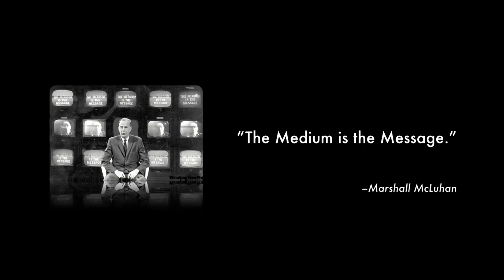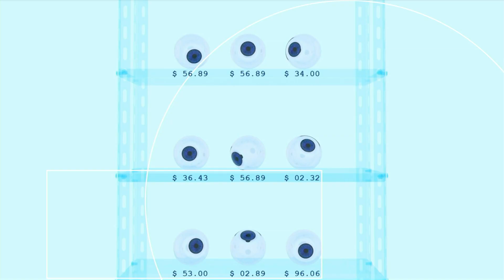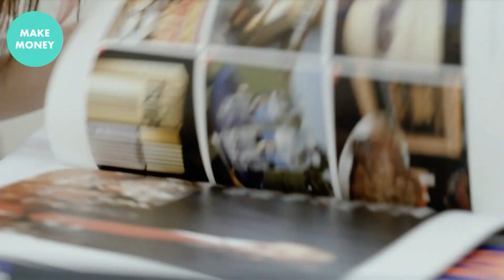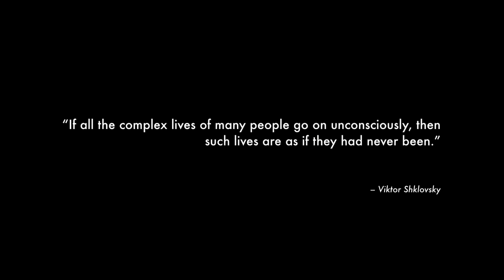How Technology Mediates the Way We Perceive Reality | Jiabao Limulti | TEDxBeaconStreet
Jiabao Li augments human sensation with her wearables and interactive installations, raising questions about technology's influence on perception, identity, and emotion. In this quirky and thought-provoking talk, she explores the role of technology between perception and reality, and the commoditization of the user’s attention. How in today’s digital age, the medium is truly the message. Working at the intersection of emerging technology, art and design, Jiabao Li creates new ways for humans to perceive the world. Her research-based projects range from wearables, projections, drones and installations to scientific experiments, and they explore how technology is transforming our identities, emotions and sensations. This talk was given at a TEDx event using the TED conference format but independently organized by a local community.